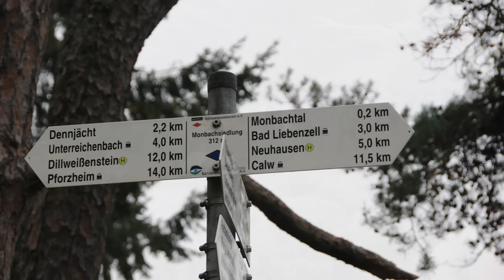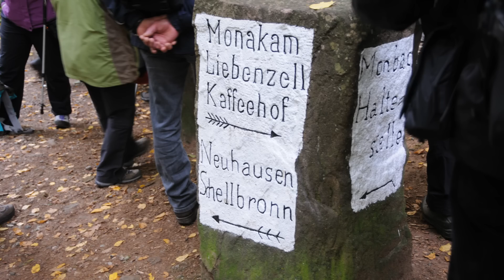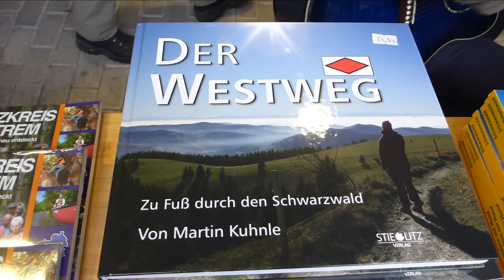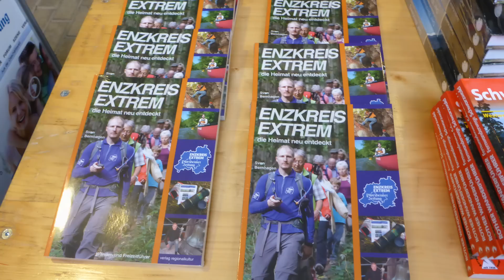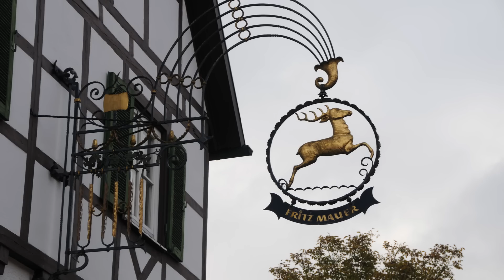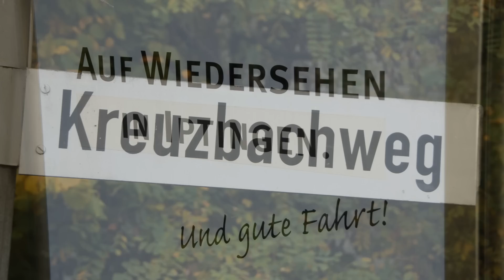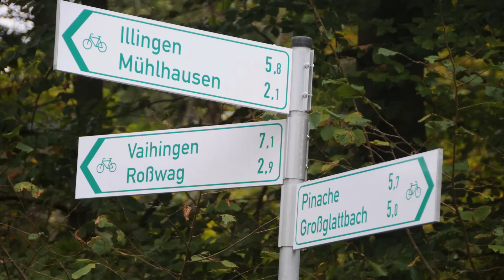PZ-Wanderung mit Sven Bernhagen - Enzkreis Extrem 2015 -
Zwei Enzkreis Extrem - Wanderungen im Oktober 2015 mit Sven Bernhagen von der Pforzheimer Zeitung. Durchs Monbachtal nach Mühlhausen/Würm und von Iptingen nach Mühlhausen/Enz